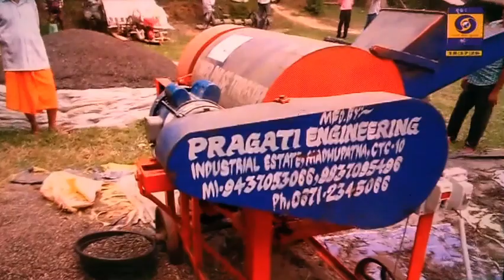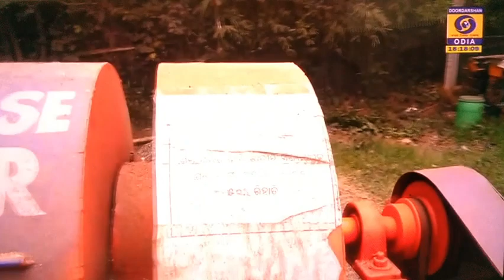Power Pulse Thresher in Krushi Darshan (କୃଷି ଦର୍ଶନ) - DD Odia on 17.04.2024